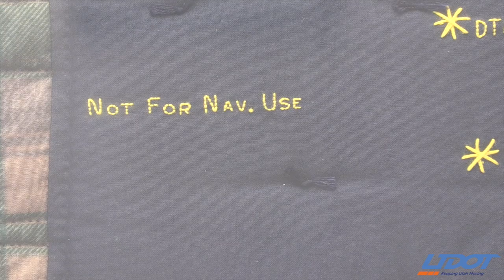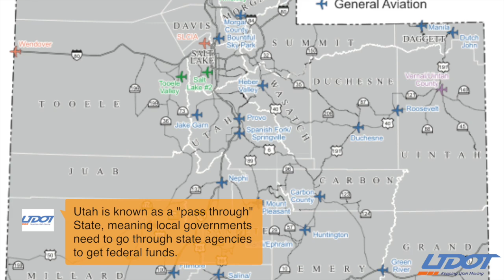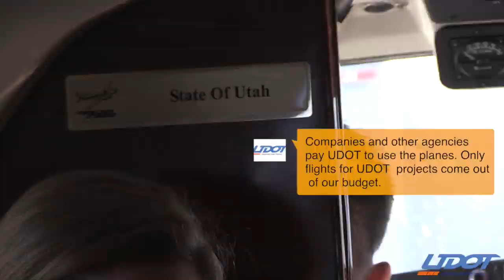Talking Orange: UDOT Aeronautics Division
We visit the Salt Lake International Airport where the Utah Department of Transportation Division of Aeronautics is headquartered. Director Pat Morley explains what they do and why it's so important to UDOT's mission of innovating transportation solutions that strengthen Utah's economyh and enhance quality of life.